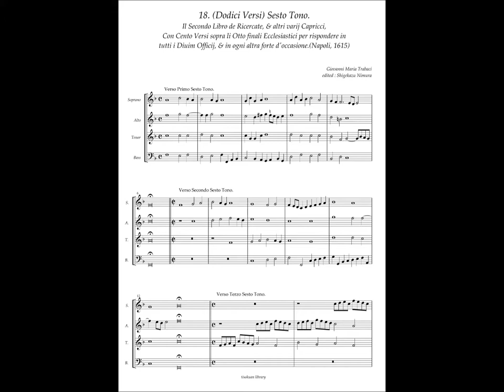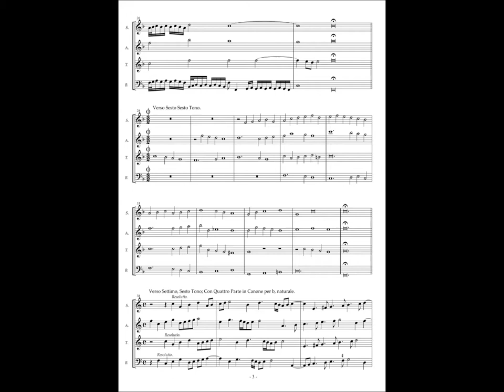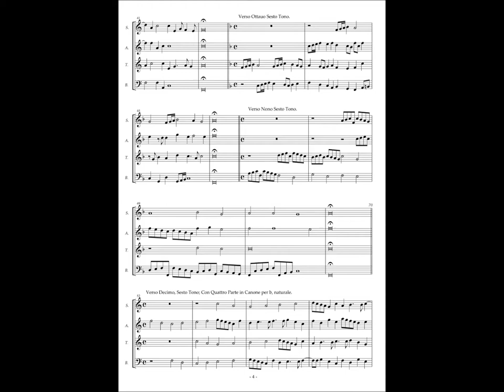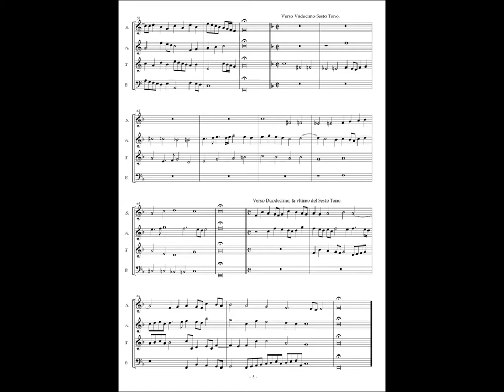Giovanni Maria Trabaci, Ricercate etc Libro 2 No.18 (Dodici Versi) Sesto Tono.